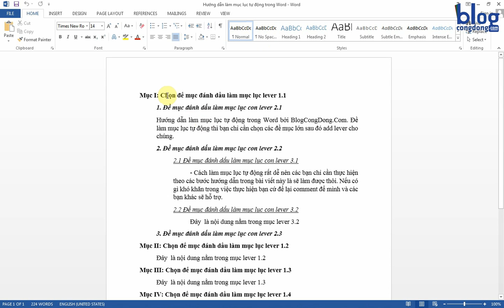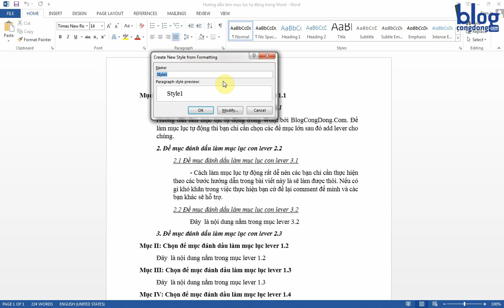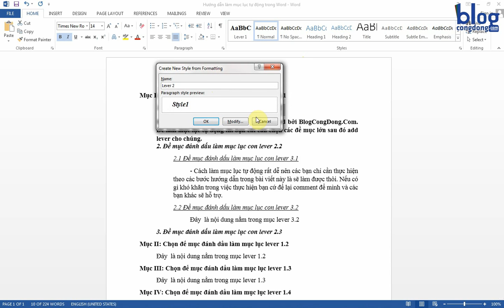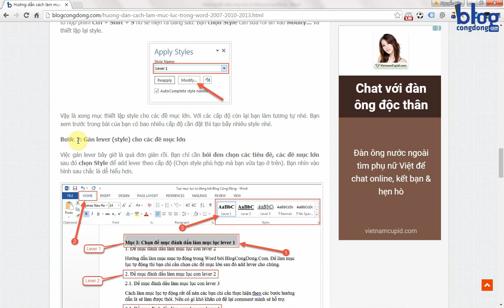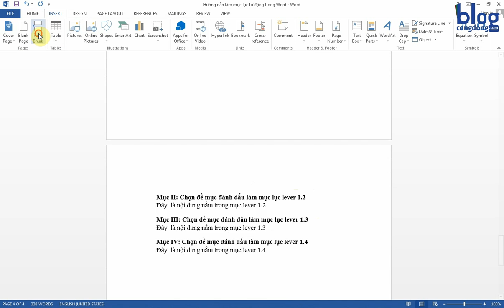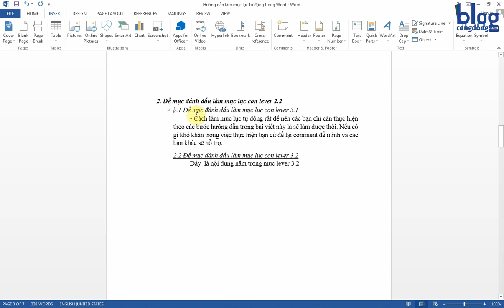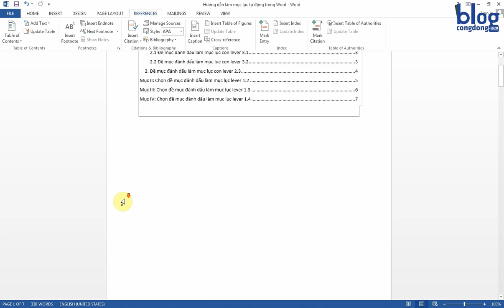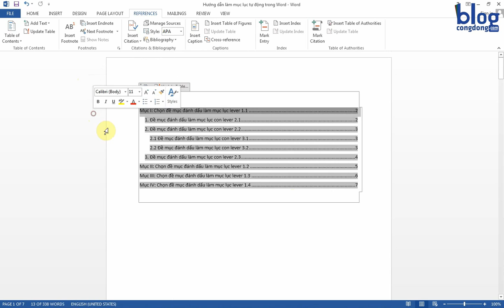Hướng dẫn cách làm mục lục trong Word 2007, 2010, 2013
Chi tiết hướng dẫn cách làm mục lục trong Word 2007, 2010, 2013